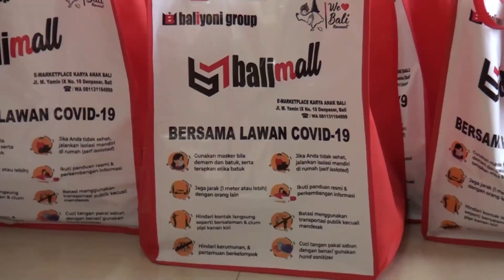Dharma Wanita Persatuan Fakultas Kedokteran Hewan Beri Bantuan Sembako dan Masker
Sebagai wujud kepedulian terhadap masyarakat terdampak pandemi Covid-19, Dharma Wanita Persatuan Fakultas Kedokteran Hewan memberikan bantuan berupa sembako dan masker kepada petugas keamanan dan petugas kebersihan Universitas Udayana serta tenaga kependidikan kontrak Fakultas Kedokteran Hewan. Bantuan diberikan pada Jumat (18/6/2020) di Gedung Rektorat Kampus Bukit Jimbaran dan Kampus Fakultas Kedokteran Hewan.
 Ketua Dharma Wanita Persatuan Fakultas Kedokteran Hewan Prof. Ni Ketut Suwiti mengatakan, berkat dukungan semua pihak, terkumpul sebanyak 175 paket sembako beserta masker. Mengingat universitas masih menerapkan WFH, sembako dibeli secara online melalui market place Bali Mall yang telah bekerjasama dengan Koperasi Bina Sejahtera Universitas Udayana.
 Bantuan sembako yang dibagikan berupa beras, minyak, gula, dan kopi bubuk, serta masker. Ke depan, Dharma Wanita Persatuan Fakultas Kedokteran Hewan berencana memberikan bantuan serupa untuk masyarakat luas yang terdampak Covid-19.
 Yunia Andriyani, Fransiska Olivia melaporkan untuk Udayana TV

Redaksi : Gedung GDLN Universitas Udayana Lantai 1
Telepon : 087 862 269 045